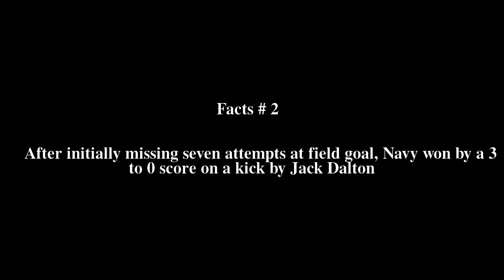1910 Navy Midshipmen football team Top # 6 Facts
1910 Navy Midshipmen football team Top # 6 Facts